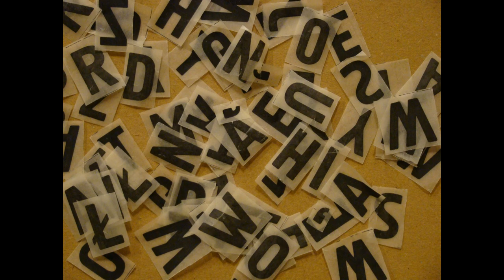Maszyna Ciała I I LANH 2019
Film stworzony podczas warsztatów filmowych Letniej Akademii Nowe Horyzonty, której organizatorem jest Dział Edukacji Stowarzyszenia Nowe Horyzonty.

Autorki filmu: Jolanta Jakubek, Urszula Rychlik-Kościelna, Tomasz Mularski, Joanna Wisła-Płonka

Opieka artystyczna: Magda Bravo, Tomek Solich

Wrocław 2019